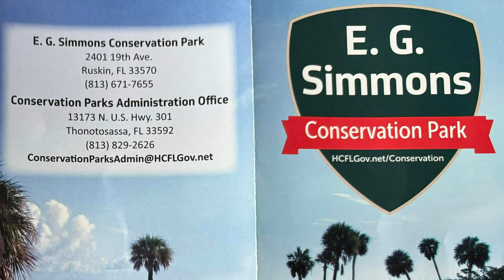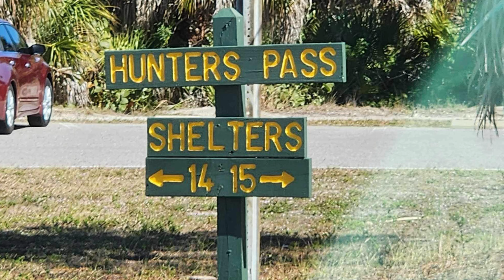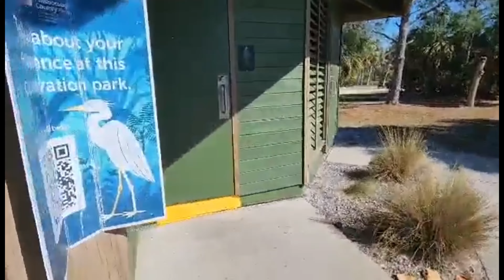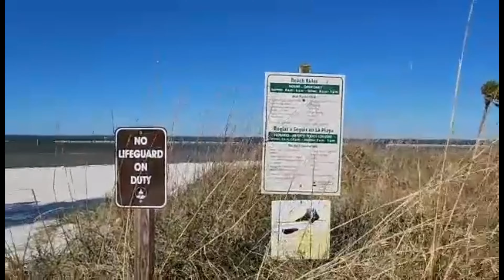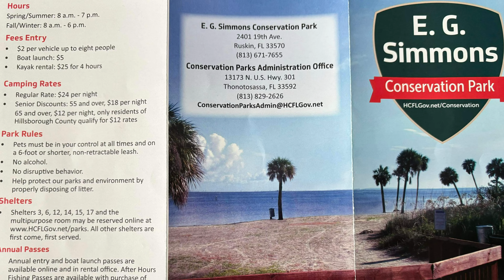February 10, 2024